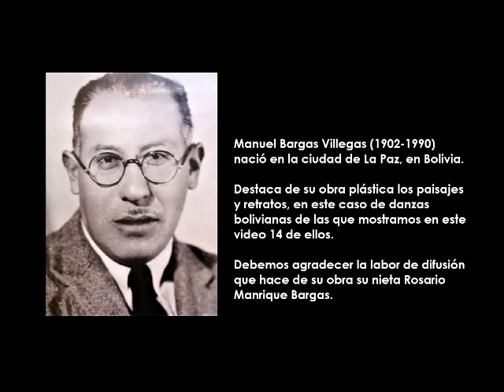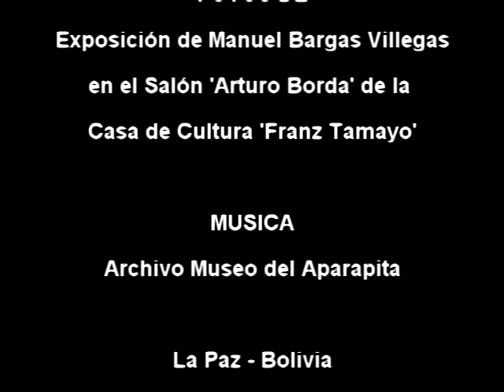DANZAS ANDINAS DE BOLIVIA vistas por el pintor Manuel Bargas Villegas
Manuel Eladio Bargas Villegas (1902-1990), nació en la ciudad de La Paz, en Bolivia.  Hizo estudios de arte en Buenos Aires, Argentina, y en la Escuela de Bellas Artes de La Paz. Esta es una producción del Museo del Aparapita, de La Paz, Bolivia.